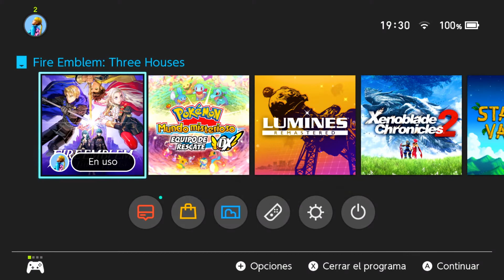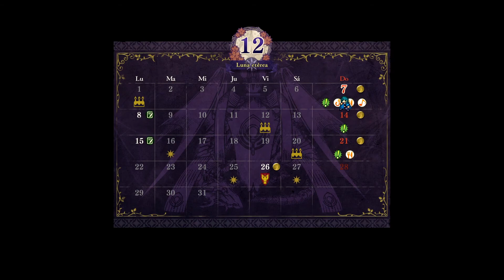LA CAUSA DEL PESAR - Fire Emblem: Three Houses #43 | Gameplay en Español